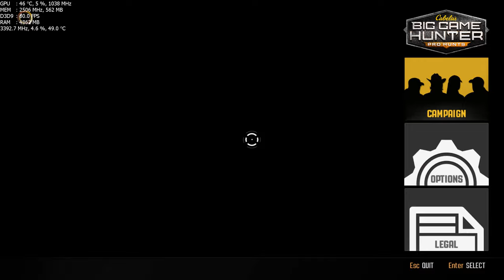Gtx 980m CABELA'S BIG GAME HUNTER: PRO HUNTS Max Details ASUS G751JY 1080p